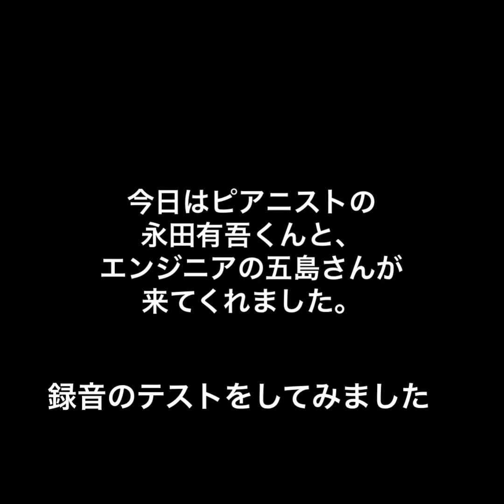Emiko Mizoguchi@おうちカフェvol.2 録音の練習してみた。「It's only a paper moon」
「えみこ@おうちカフェ」第二弾
ピアニスト永田有吾くんと、
エンジニア五島昭彦さんと一緒に録音実験を。

「こもれび」by Yugo nagata  練習
「It's only  a paper moon」session

今は、完全に生音です。
聴きにくかったらごめんなさい。

ここから、どんな音にまとまってゆくかご期待ください。

録音　It's only a paper moon